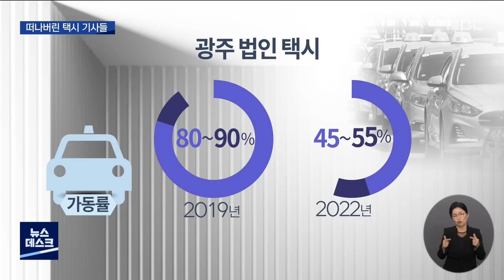떠나버린 택시 기사들, "배달 4시간이면 하루 급여 충분" (뉴스데스크 2022.9.1 광주MBC)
(앵커)
극심한 인력난을 호소하고 있는 건,
자영업뿐만 아니라 택시업계도 비슷합니다.

기사들이 열악한 근무 환경을 견디지 못하고
높은 시급을 받는 배달이나 물류 쪽으로 일터를 옮긴 건데,

택시 폐차시키고 운행을 중단할 정도로
업계 상황은 심각합니다.

(기자)
코로나19 이후 택시 수요가 늘었지만
광주 법인 택시 주차장엔
열대가 넘는 차량이 멈춰서 있습니다.

구인 공고를 내도 택시를 운전하겠다는 사람이 없기 때문입니다.

운전할 사람이 없는 건 법인 택시업계 전반의 문젠데
사업자는 차량을 등록 말소하거나 폐차시켜
보험료라도 아끼는 게 낫다고 말합니다.

* 나이수 / OO 법인 택시 대표
"휴지*말소 해놓으면 그나마 보험료라도 아낄 수 있기 때문에
아예 차량을 중고차 매매를 한다든지 아예 폐차시키든지해서 15~16대를 아예 죽여놨습니다."

실제 3년 전엔 80%이상이었던 광주 법인 택시 가동률은 점차 감소해
올해엔 절반 가까운 차량이 운행되지 못하고 있습니다.

또 같은 기간 법인 택시 기사도 3분의 1이 줄었습니다.

법인 택시 기사들은 높은 업무 강도에도
임금은 적다보니 지금의 고물가 상황에 버티기 어렵다고 말합니다.

택시 업계를 떠난 기사들은 비대면 시대 수요가 늘고
단기간에 비교적 높은 수익을 거둘 수 있는
택배나 배달, 즉 '플랫폼 노동'으로 옮겨가고 있습니다.

* 택시 기사
"12시간을 힘들게 일한 거나, 택배나 아니면 배달 업종으로 하면
한 4~5시간이면 우리 수입금을 충분히 벌고도 남는대요."

정부는 전국적인 택시 기사 부족에
심야시간대 택시 요금을 인상할 수 있는 대책을 마련했지만,
각 주체들의 이해관계가 대립하고 있습니다.

광주시도 문제를 인식하곤 있지만,
요금을 인상하지 않는 이상
법인 택시 업계 구인난에 뚜렷한 대책이 없는 상황입니다.

* 김광주 / 광주시청 대중교통과 과장
"요금 인상을 통해서 수입을 늘려주는 방법밖에 없는데,
이런 부분들은 일반 시민들하고 관계 때문에 쉽지 않은 것 같고요.
(택시 기사들을) 유인할 수 있는 이런 정책이 없는지 고민하고 있습니다."

자영업부터 택시 업계까지
인력 구하기가 말 그대로 하늘의 별따기가 돼버린 상황에서
변화된 노동 시장에 맞춤형 대책 마련이
시급하다는 목소리가 커지고 있습니다.